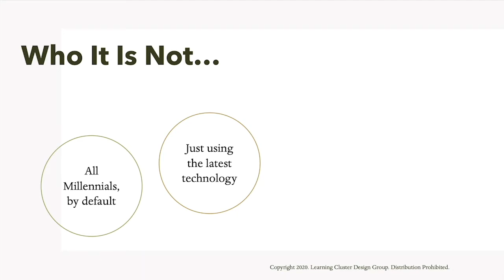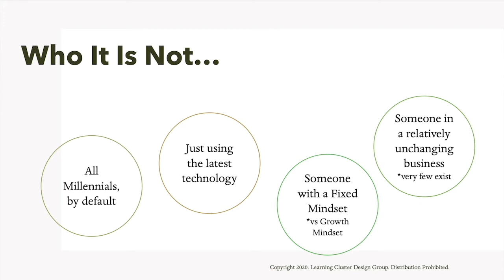Who Is a Modern Learner?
In this video, co-creator of the Learning Cluster Design model, Crystal Kadakia shares the definition of a modern learner. After surveying and benchmarking, we learned that there wasn't a consistent definition out there. We developed this definition and tested it with L&D organizations and learners in the industry.

The Learning Cluster Design Model empowers L&D to design modern learning across the flow of work.